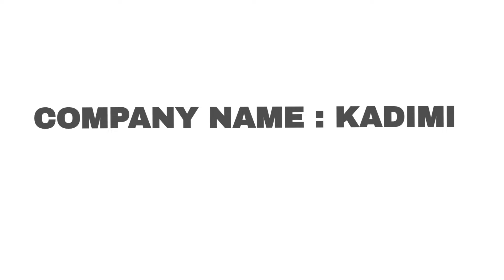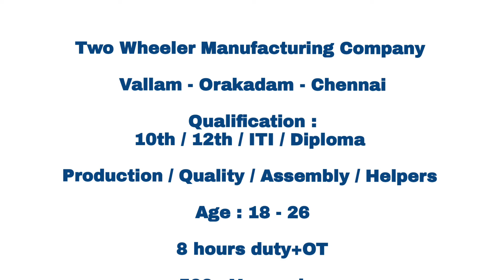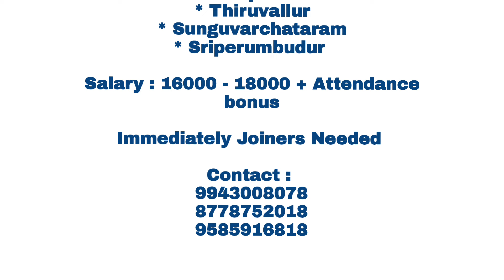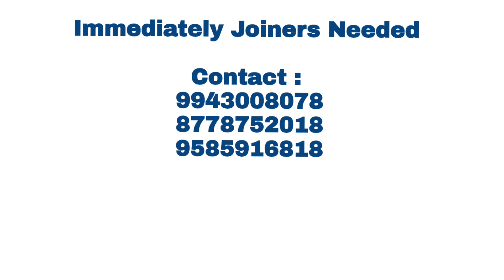💥Salary - Upto 20000|MNC Company Job|Job vacancy In Chennai|Chennai Jobs Today Openings 2024 Tamil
CHENNAI JOBS TODAY OPENINGS|TAMIL JOBS 2024|JOBS IN CHENNAI